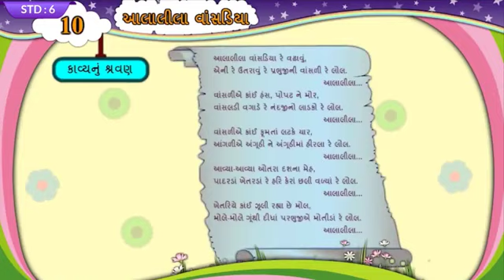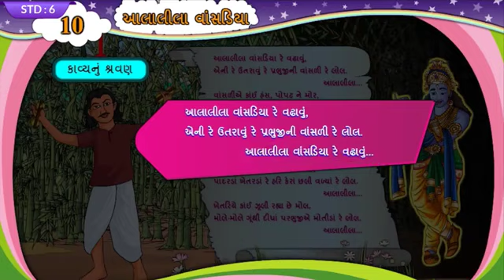STD 6 GUJARATI PART 1